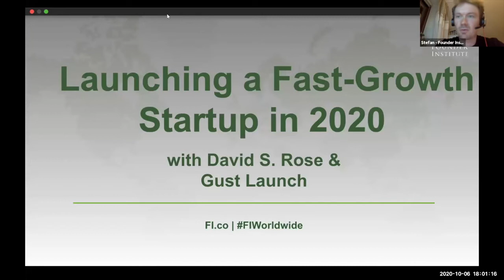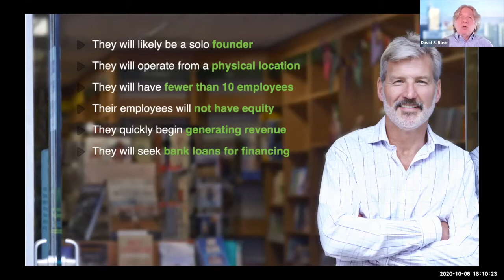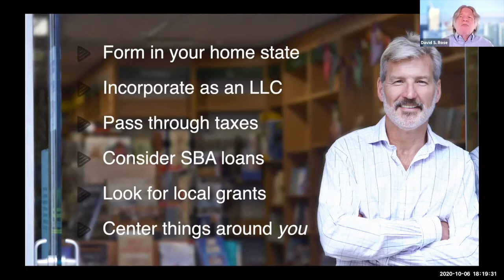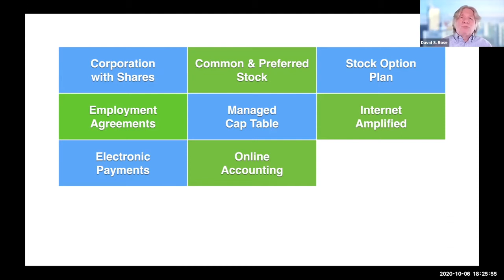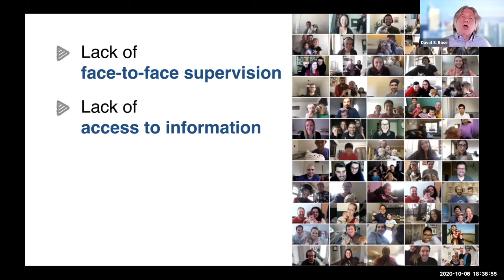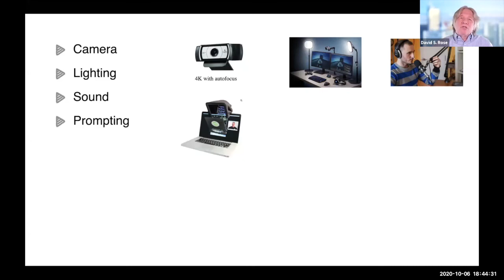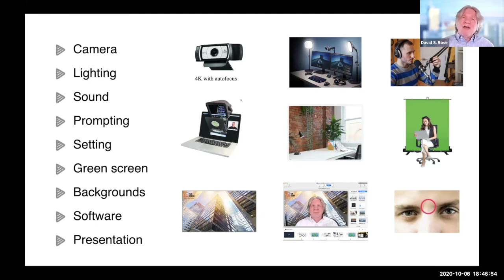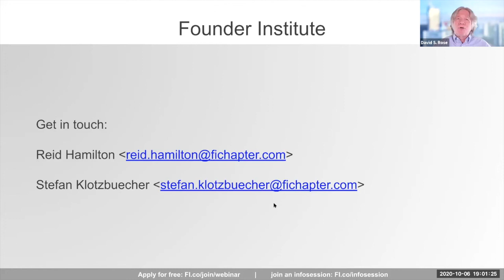Launching a Fast-Growth Startup in 2020 with David S. Rose & Gust Launch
COVID-19 has significantly changed every aspect of building a fast-growth technology startup, including raising funding, building a team, managing for growth, and more. In this video, we discuss the latest strategies to build a great startup in the "new normal" with one of the world's foremost experts on entrepreneurship and angel investing: David S. Rose, serial entrepreneur, angel investor, NYT-best selling author, and the Founder of Gust. Watch to learn how to find and close investors in a socially-distanced world, best practices for building (and managing) a virtual team, the new markets opening up for entrepreneurs, and more. Don't miss this advice from someone BusinessWeek called a "world conquering entrepreneur."

To join us live for future free, interactive online startup events from the Founder Institute,